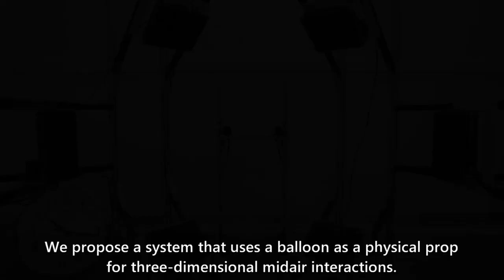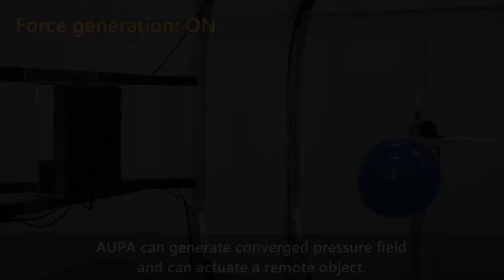Balloon Interface for Midair Haptic Interaction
Takuro Furumoto, Masahiro Fujiwara, Yasutoshi Makino, and Hiroyuki Shinoda. 2020. Balloon Interface for Midair Haptic Interaction. In SIGGRAPH Asia 2020 Emerging Technologies (SA ’20 Emerging Technologies), December 04-13, 2020. ACM, New York, NY, USA,